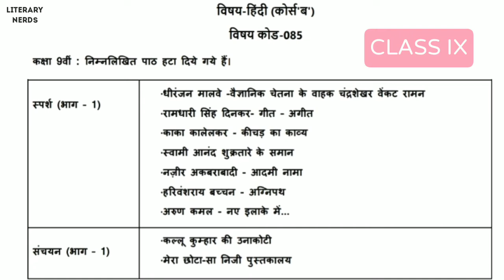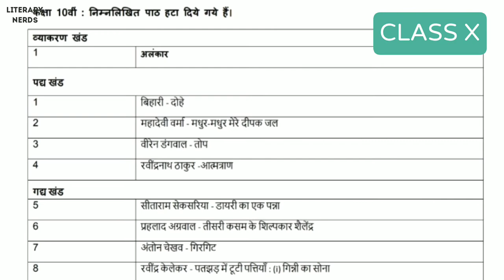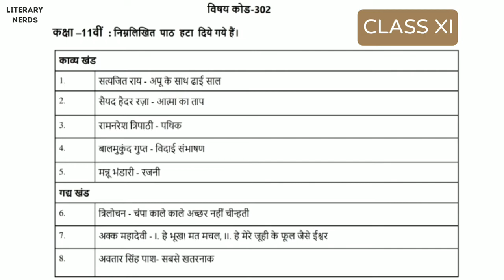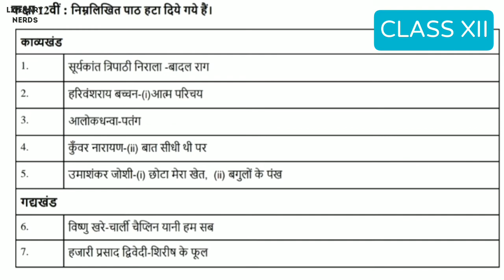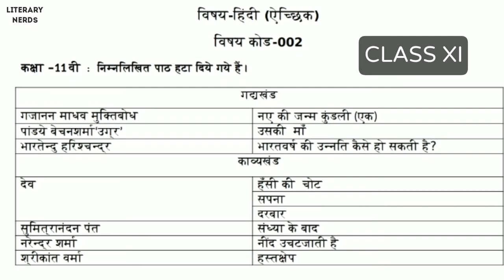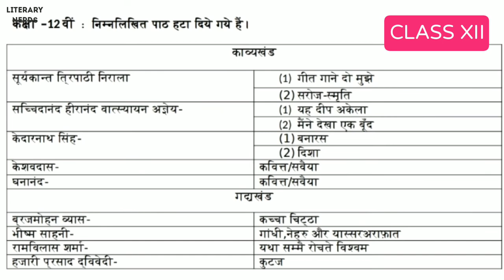CBSE Deleted Topics Of Hindi| जानिए कौन कौन से विषय हटाए गए हैं हिन्दी के पाठ्यक्रम से ?| Confirmed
This video is all about the deleted topics of Hindi from CBSE SYLLABUS 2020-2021.